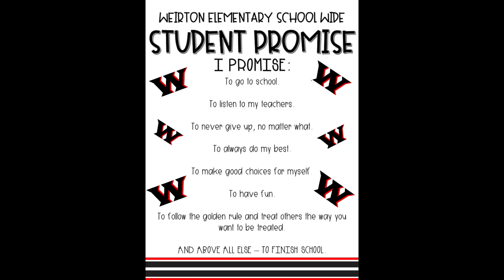Wake Up with W.E.S. for 4/22/2024